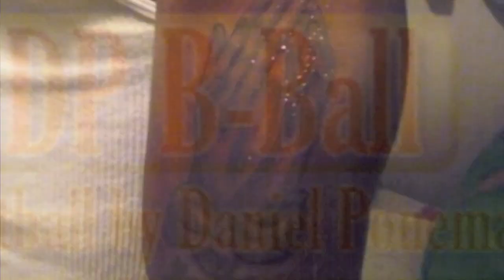Pat Miller- Hales Franciscan- "Chicago Respect" Highlight Mixtape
Patrick Miller had some buzz around him when he committed to Tennessee State before his senior season, but it was nothing to brag about. Then he his the court for Hales as a senior, and that buzz became a roar- it seemed with the drop of a dime the entire city took notice of this talented young hooper. He didn't slow down one bit, and has had a senior campaign good enough to warrant talk of him being a candidate to make first team All-State. Now that the city of Chicago knows what this kid can do, it's time for the rest of the world to take